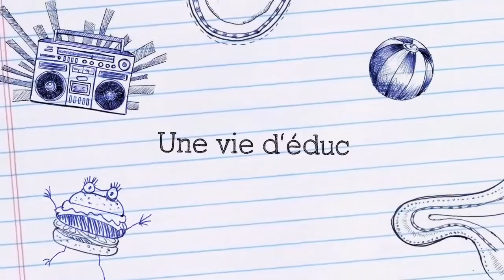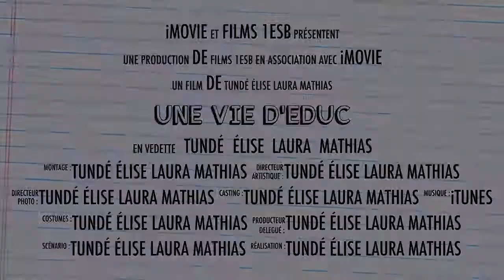une vie d'éduc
Bande-annonce réalisée par les étudiants BLOC1 éducateurs spécialisés HELHa, Gosselies